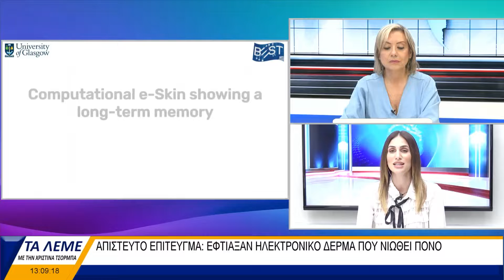ΤΑ ΛΕΜΕ 020622 ΜΕΡΟΣ Α ΜΙΧΑΛΗΣ ΑΓΡΑΦΙΩΤΗΣ - ΔΗΜΗΤΡΗΣ ΚΑΡΑΜΠΟΥΡΟΥΝΗΣ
"ΤΑ ΛΕΜΕ"  ΜΕ ΤΟ ΔΗΜΟΣΙΟΓΡΑΦΟ Μ. ΑΓΡΑΦΙΩΤΗ ΓΙΑ ΤΗΝ ΕΠΙΚΑΙΡΟΤΗΤΑ & ΤΑ ΝΕΑ ΤΗΣ ΚΟΖΑΝΗΣ